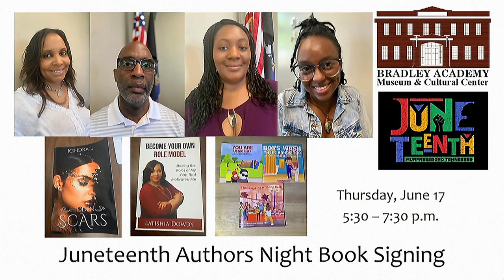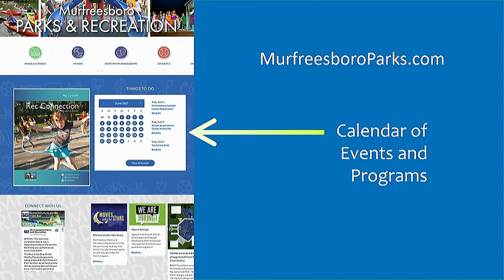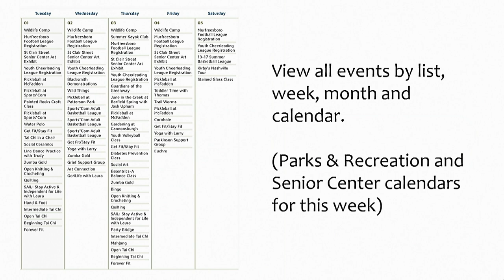Parks and Recreation Commission - June 2, 2021